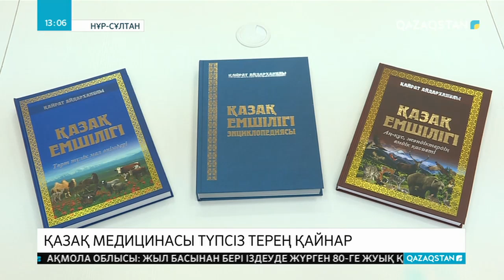Ұлттық ем туралы кітап жарық көрді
«Қазақ медицинасының тарихы 4-5 ғасырмен өлшенбейді. Оның тамыры тым тереңде жатыр». 3 бірдей кітабы жарық көрген академик Қайрат Айдарханұлы осылай дейді.